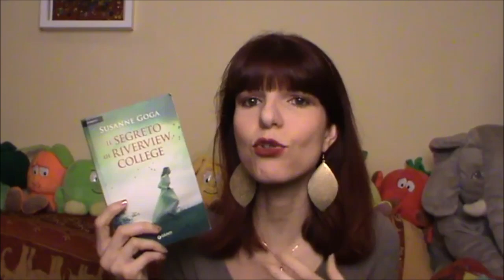LE MIE LETTURE DEL 2018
Il volo dei cuori sospesi - Elvia Grazi
Il segreto di Riverview College
Le sette sorelle formato cartaceo
La gemella silenziosa
Gli eredi - Wulf Dorn
Mille splendidi soli